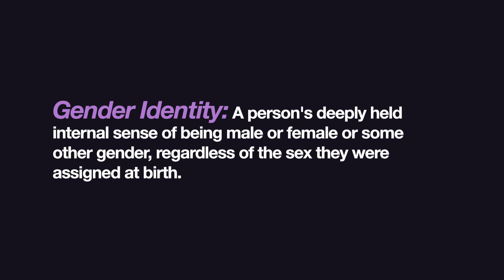Lush Cosmetics - We believe TransRightsAreHumanRights (US, 2018)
In 2018 Lush launched a campaign to highlight discrimination faced by transgender and non-binary individuals and raise money for charities that work with those communities. The “Trans Rights are Human Rights” initiative involved all 250 Lush boutiques in the United States and Canada.. Stores were decked out with colorful branding featuring quotes from trans employees about their lives, such as “This is my identity, not a trend.”

For the campaign, Lush, which has a reputation for being LGBT-friendly, trained all 5,000 of its North American employees on interacting with transgender people in a sensitive fashion— using preferred pronouns when asked to, for instance — and carrying out conversations about gender identity both in the workplace and with customers on the shopfloor, if they’d like. Customers could also pick up a complimentary pamphlet on transgender identities and purchase a limited edition bath melt, proceeds of which were donated to two charities that they work with. They also created relevant images and videos to be disseminated on social media.

“The way I choose to present myself doesn’t make my identity more or less valid.”

"Our transgender and non-binary Lush staff share their voices about identity and how we can all come together for trans rights. This month, we’re partnering with the National Center for Transgender Equality and the Canadian Centre for Gender and Sexual Diversity to take a deep dive into discrimination faced by transgender and non-binary people in North America."